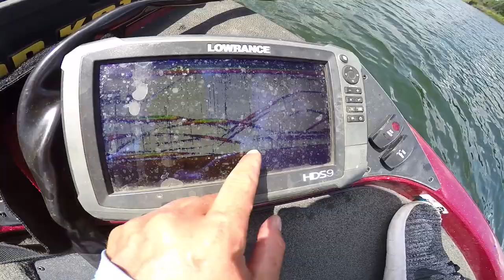Fishing the THICK STUFF!! BASS LOVE THIS!!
We went deep in the nice green stuff fishing for these bass!!

Bait of the day

Googan Squad
1001 East Hebron Parkway